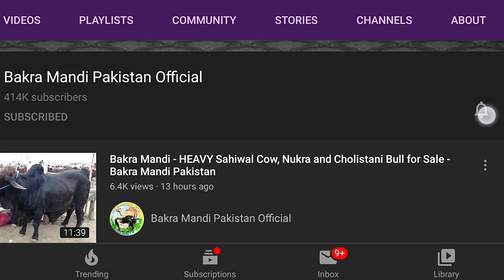KARACHI COW MAND LAST YEAR TRIP YAADEIN